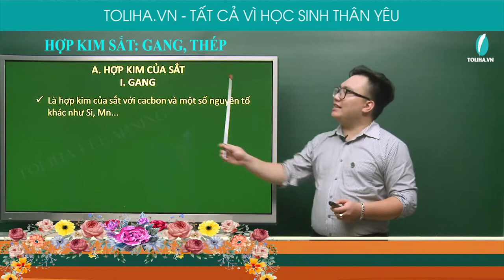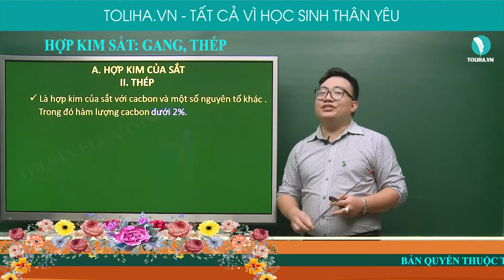Hợp kim sắt gang, thép - Hóa Học Vô Cơ lớp 9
Hợp kim sắt gang, thép